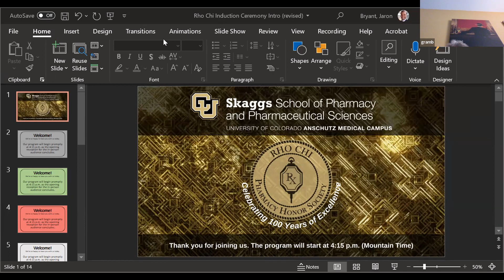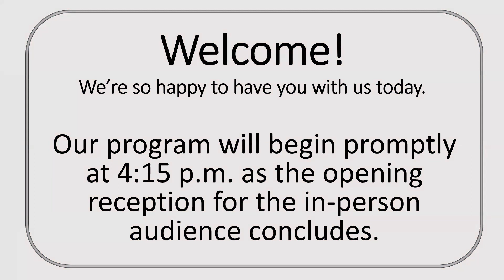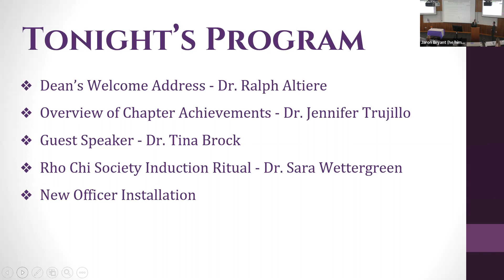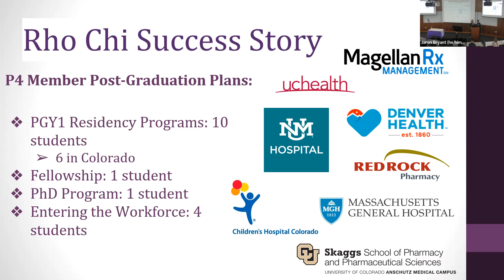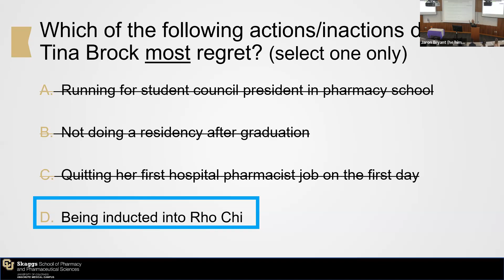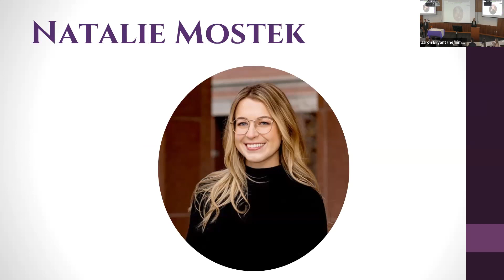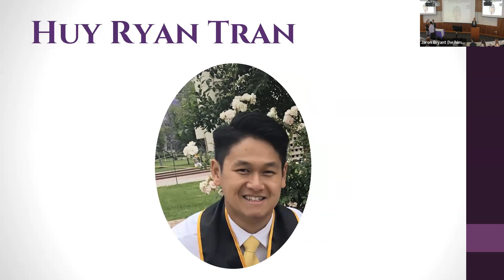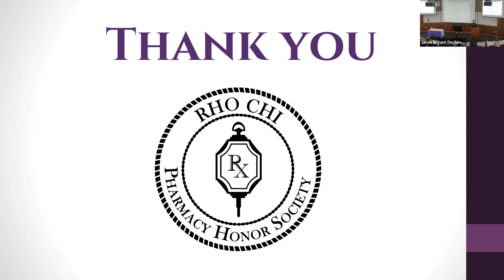Rho Chi Induction Ceremony